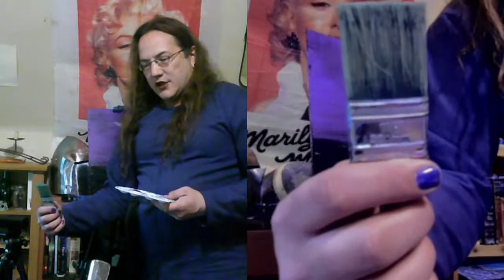Abstract Art with Your Saturday Knight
Good day!

It is time for Art Knight! Enjoy a break from the world as we dive into abstract art and some live painting.

Be Excellent!